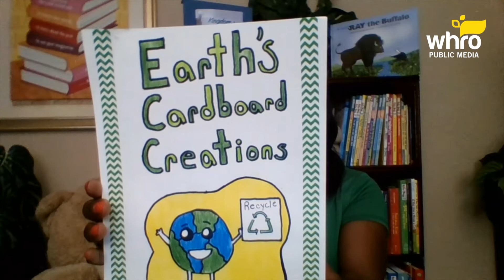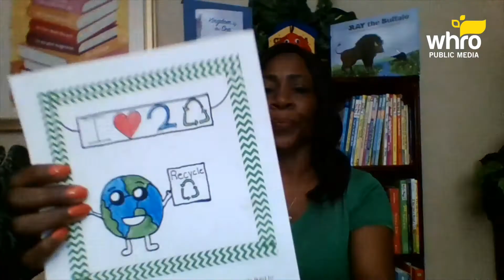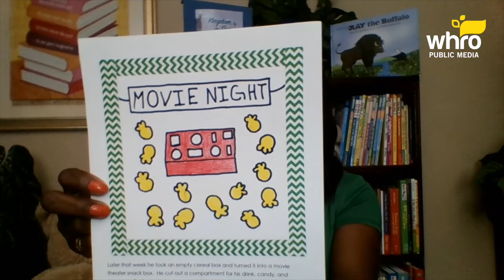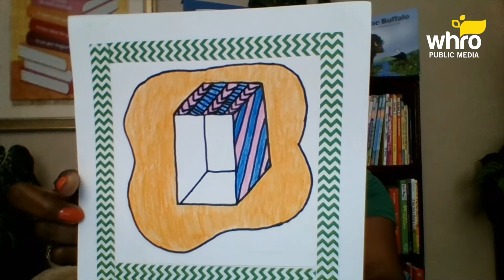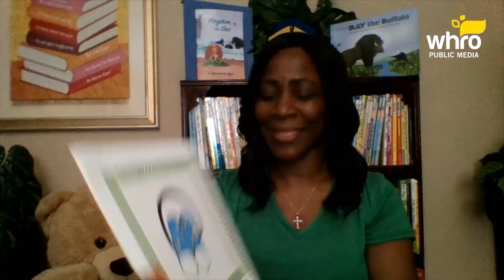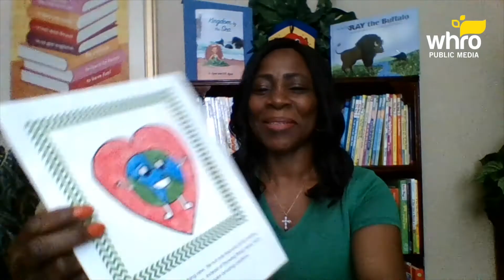Ms. Martha Reads - Earth's Cardboard Creations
Today, Ms. Martha Reads "Earth's Cardboard Creations" 🌍 written by Evie Bales, a 4th grader who attends Kilby Shores Elementary in Suffolk, VA! 📖

🏫 Support for Ms. Martha Reads is provided by Norfolk Collegiate School